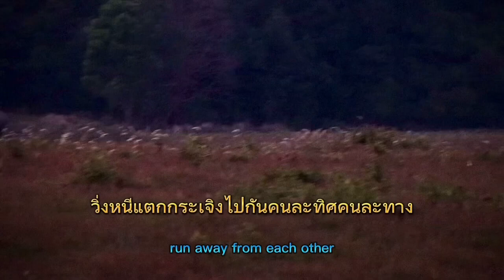Ep. 288 ย้อนดูเหตุการณ์พลายโยโย่วเข้าโขลง.. น่าสงสารที่สุด#wildlife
มาย้อนดูเหตุการณ์ที่แทบไม่น่าเชื่อว่า เมื่อพลายโยโย่เดินเข้าโขลงช้าง จะทำให้โขลงช้างแตกตื่นวิ่งหนีจ้าละหวั่นถึงเพียงนึ้